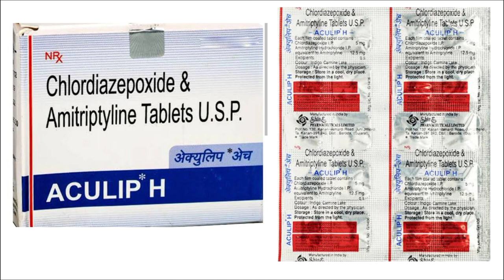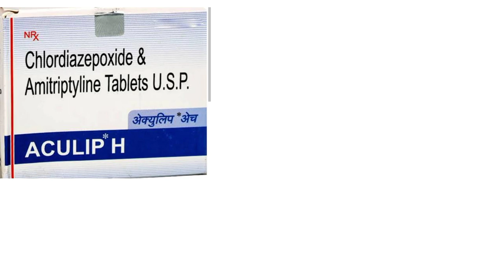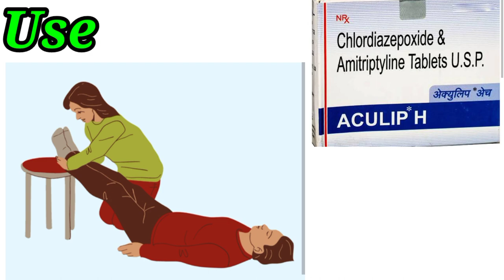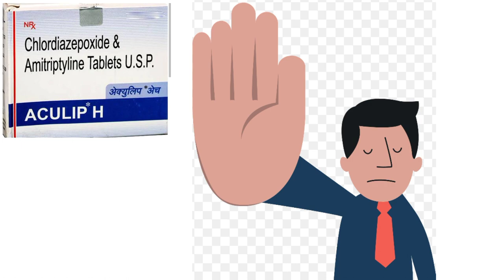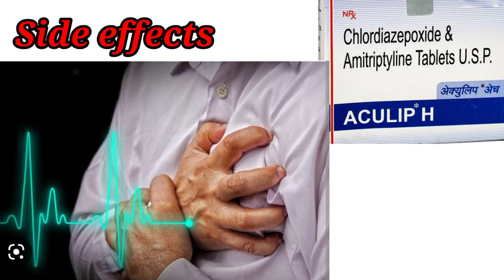Aculip-H | Aculip-H Tablet Use Dose Benifit Side effects in Bengali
Use
              1. Mental disorder
              2. Shock
              3. Alcoholic
              4. Suiside tenancy
        Common side effects
              1. Constipation
              2. Blurred vision
              3. Dry mouth
              4. Sleepiness
              5. Weight gain

   Aculip-H ওষুধ সম্পর্কে ধারনা দেওয়া Medical related
বিষায়ে সহজ সরল ভাবে বাংলায় ধারনা দেওয়া হয়। যেমন medicine এর Generic name Brand name use and side effect .
Aculip-H tablet এই মেডিসিন এর ব্যাবহার ব্র্যান্ড নাম,এবং পার্শ্ব প্রতিক্রিয়া,আমি এই ভিডওটিতে জানিয়েছি আশা করি আপনাদের ভালো লাগবে। ভিডিও টি না টেনে পুরোটা দেখুন।

Warning
Do not use any medicine with out doctor advise, if you use any medicine after watching this video and in causes any harm than you yourself  will be Responsible for it .

বিশেষ বিজ্ঞপ্তি
আমার এই চ্যানেলে ঔষুধ সম্পর্কে ধারণা দেওয়া হয়
কোনরকম ঔষধ খাওয়ার পরামর্শ দেয় না।
যে কোন ওষুধ খাওয়ার আগে ডাক্তারের পরামর্শ নেওয়া উচিত ।

Aculip-H
aculip h tablet in bengali
aculip h tablet
aculip h tablet side effects
# Amixide h tablet use
amixide h tablet use in bangla
amaxide h tablet information
amaxide h side effects
amaxide h
depression medicine
sleeping medicine